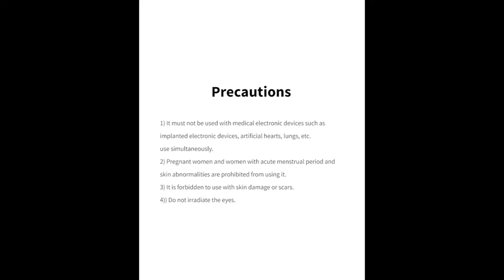Portable Laser Acupunture Pen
Portable Laser Acupuncture Pen With Digital Display Electro Acupuncture Point Muscle Stimulator Device Gifts for Parents.

1. Warming and activating meridian
2. Promoting blood circulation by removing blood stasis
3. Relieve pain,improve immunity
4. Regularize internal secretion

Electric Acupuncture pen Feature

Fusion of modern biotechnology, high quality massage pen, good for health promotion.
Electric magnet therapy without piercing the skin to do acupuncture.
Simple operation, easy to carry.
Safe and effective, with no side effects.
Affordable family use.
Nice appearance design ,looks like a pen.

Portable Laser Acupuncture Pen,Digital Display Electro Acupuncture Point,Warming and activating meridian,Promoting blood circulation,Electric magnet therapy,Fusion of modern biotechnology,good for health,no side effects.